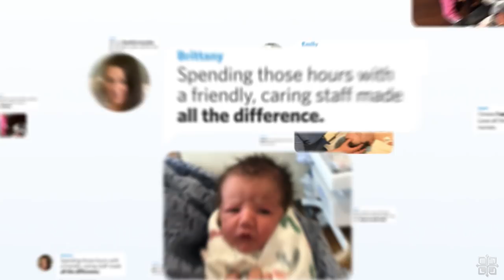Saint Luke’s Maternity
KC moms choose Saint Luke’s.